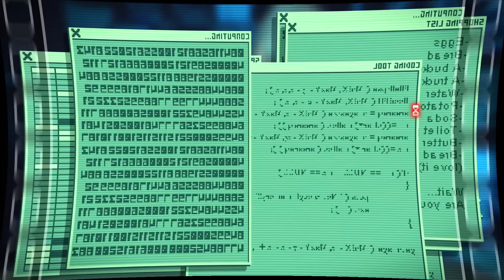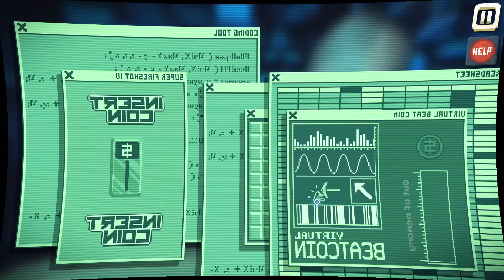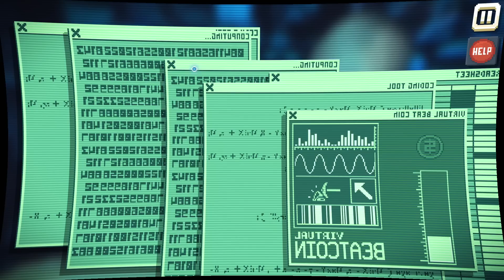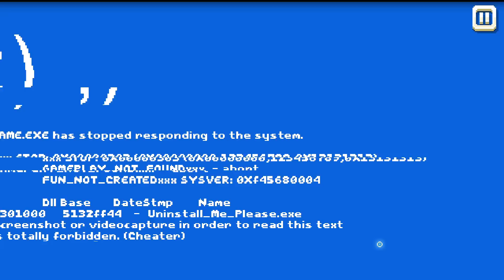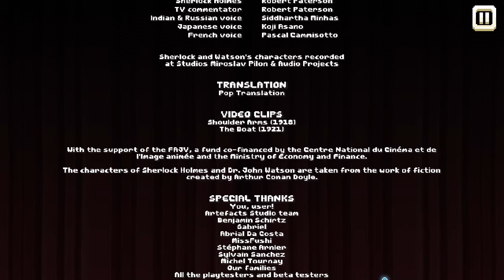Let's Play There Is No Game: Wrong Dimension Part 9 FINALE - There is a Game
Game Description:

There is no game. So don't go messing things up by clicking everywhere. You don’t want to be kicked out of your video game world, do you? Of course not!

"There is no game: Wrong dimension" is a Point&Click comedy adventure (and Point&Click only!) that will take you on a journey you never asked to go on, through silly and unexpected video game universes.

Will you be able to play along with the "Game" to find your way home?
We sincerely think NOT.

A Point&Click comedy adventure. You can go ahead and put your controller back up on the shelf.

Incredible 3D graphics that are flat. Completely flat. And very pixelated.
Almost fully voiced. (May contain traces of foreign accents here and there.)
Solve riddles that require you to think "Outside the box".

Hint system included because you can't think "Outside the box"...
Shorter than an MMORPG, which leaves you plenty of time to finish some REAL good games.

Discover the Top 10 best walls. The fourth one will surprise you!
Motion sickness free, which is pretty remarkable for a non-VR experience.
Contains tons of bugs... but it’s supposed to be like that.
And lots of other surprises!

You haven't heard of “There is no game”, winner of the 2015 Construct Jam?

That's perfect! Go play Battle of Duty instead of clicking on the image below to try this weird, totally pointless video game.

REVIEWS

“This extraordinary game tests you to the limit – even as it insists that it absolutely does not exist.”
100 – The Guardian

“There Is No Game is very, very good and very clever.”

“Cramming more surprises and ideas into five hours than many games manage in 50, There Is No Game is a brain-scrambling treat.”
80 – Edge Magazine